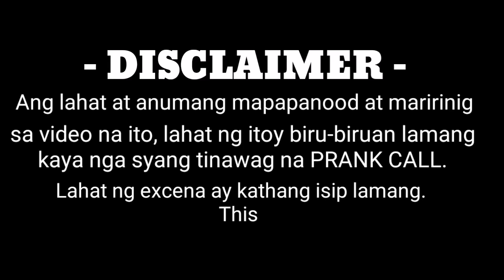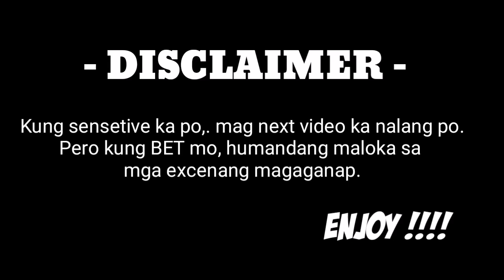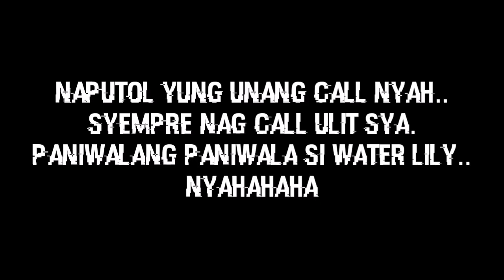MY FIRST EVER PRANK VIDEO ll PRANK CALL ll SPG + LAUGHTRIP ll PART 1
Please leave your comment on the comment box section.